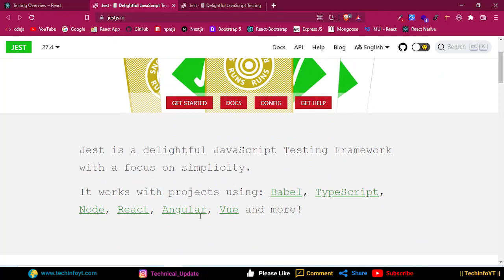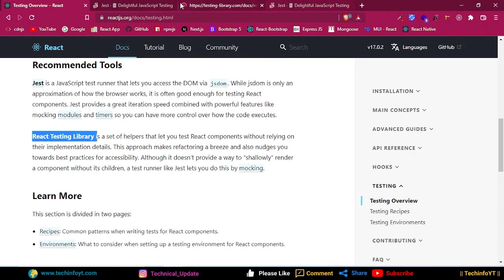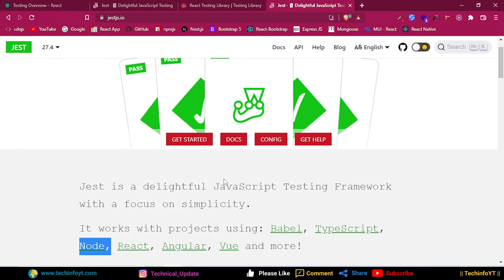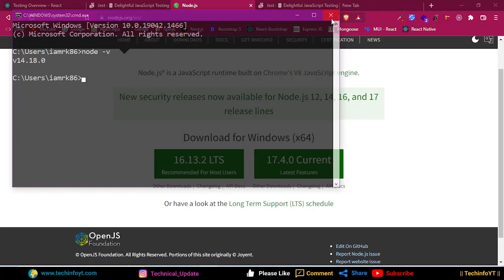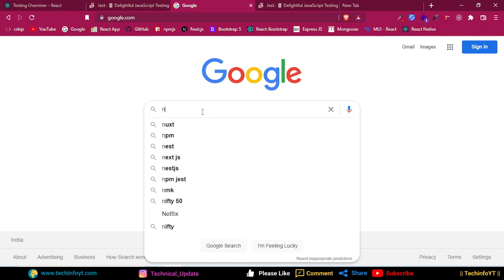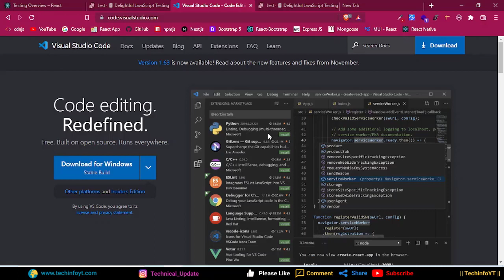Introduction to JEST Testing Library #1 | JEST Tutorials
In this jest series we will learn jest fro m the scratch how you can use jest to test any javasscript liberary or framework. jest works with any one